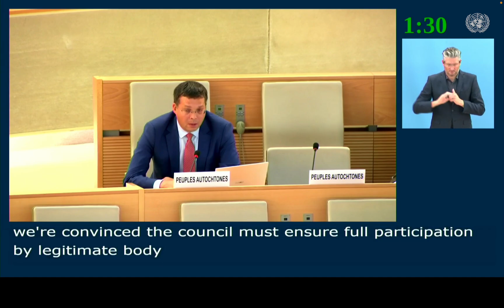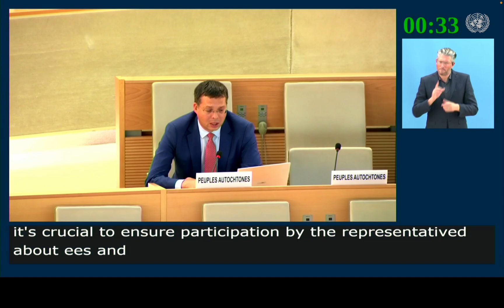Human Rights Council. Ассоциация народов Камчатки_2 (Метелица). 18.10.2024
4th Meeting, Second Intersessional Meeting on the Participation of Indigenous Peoples - Human Rights Council. Ассоциация народов Камчатки-2 (Метелица). 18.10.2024